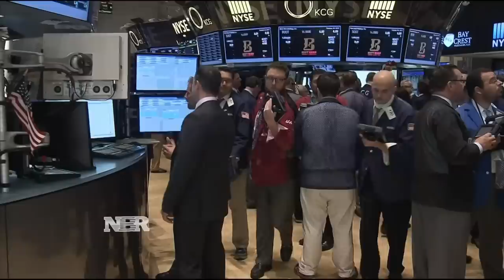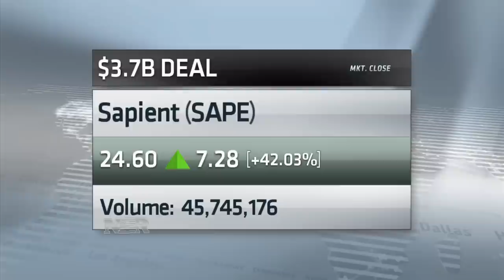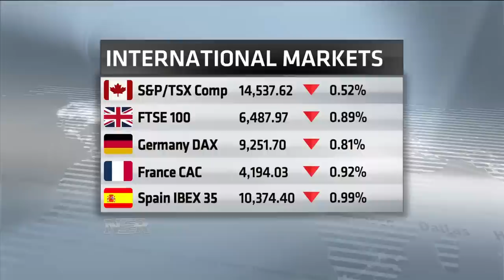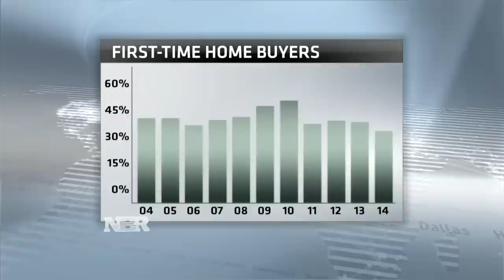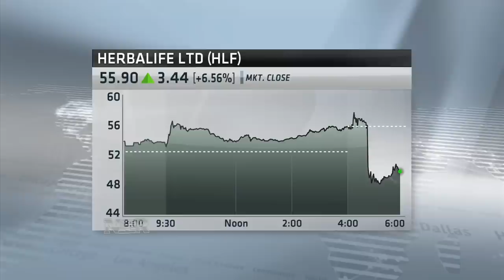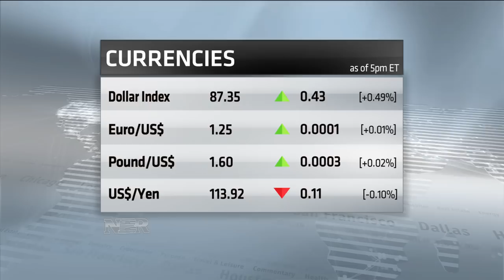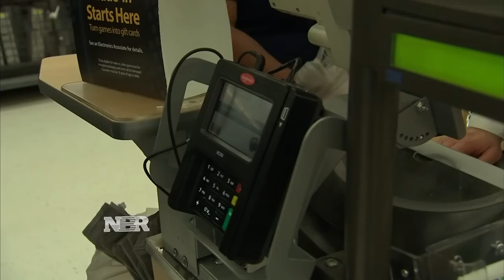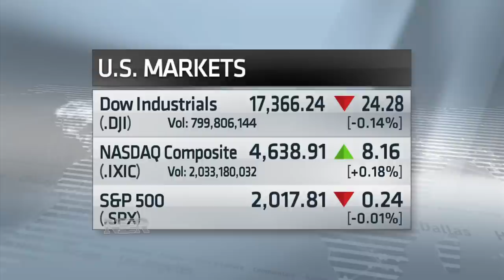Nightly Business Report — November 3, 2014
Tonight on Nightly Business Report, November historically starts the best six-month period for the stock market, but will this time around be different? And, the housing market is experiencing something it hasn’t in almost 30 years.